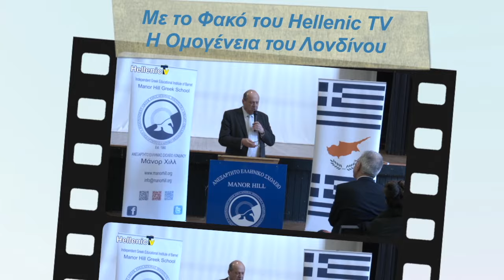23.6.24 Λύκειο τον Ελληνίδων Λονδίνου μουσικοχορευτική παράσταση The Questors Theatre 2.6.24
23.6.24 Λύκειο τον Ελληνίδων Λονδίνου  μουσικοχορευτική παράσταση The Questors Theatre 2.6.24
«Με μια ελιά, ένα αμπέλι κι ένα καράβι»: Κυριακή 2 Ιουνίου στο Questors Theatre.
Μια μουσικοχορευτική παράσταση του Λυκείου των Ελληνίδων Λονδίνου, εμπνευσμένη από τα λόγια του σπουδαίου νομπελίστα ποιητή Οδυσσέα Ελύτη. Μια βραδιά αφιερωμένη στον χορό, την μουσική, και την ελληνική παράδοση ⛵️🇬🇷
Η παράσταση τελεί υπό την αιγίδα της Πρεσβείας της Ελλάδας στο Λονδίνο.